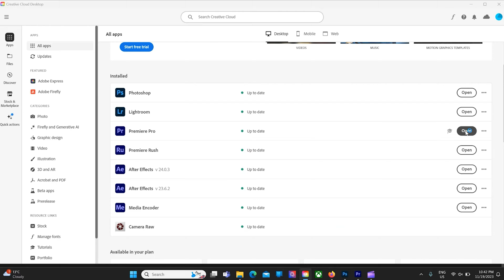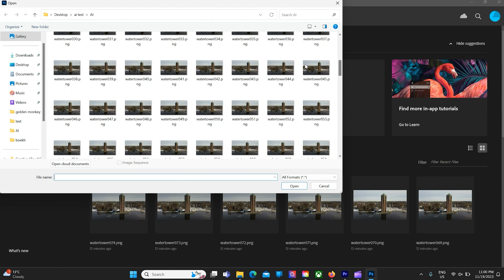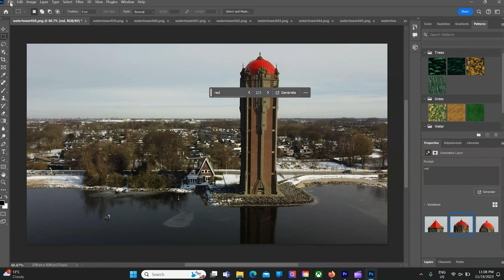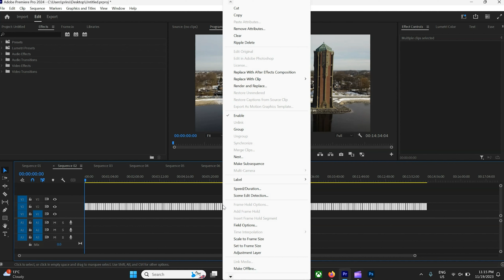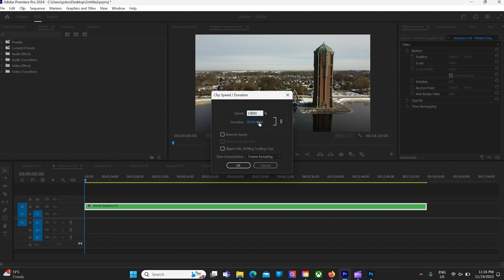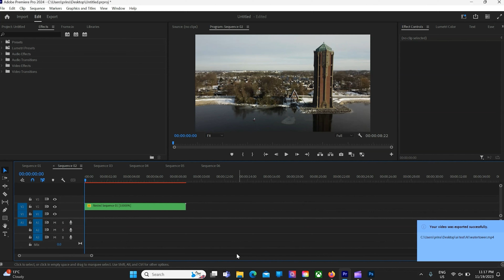Tutorial: How to GENERATIVE FILL VIDEO objects EASY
In this video, we're going to show you how to create a simple generative fill effect in Adobe Photoshop from a video and add to Premiere Pro, Turorial.

This tutorial is easy to follow and will teach you how to create a simple generative fill effect in Adobe Photoshop and later on making a video in Premiere Pro, Turorial. We'll show you how to create a effect in just a few minutes, so you can create creative and impressive effects in your videos in no time with AI!